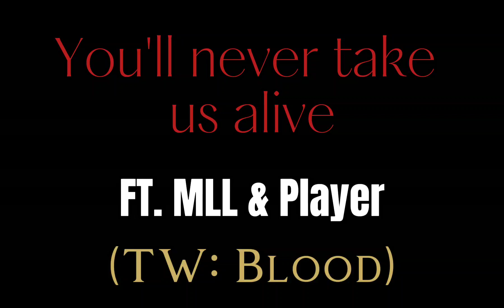You'll never take us alive//Poppy playtime chapter 2//FT. MLL & Player//TW:Blood